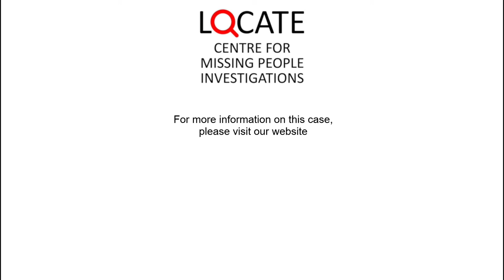The Girl in the Afghan Coat | Locate International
In the early hours of February 18th 1975, a young woman was struck by a vehicle on the A1 near Baldock, North Hertfordshire.

The person who was driving the vehicle that killed her has never been identified and they have never come forward.

The young woman was last seen by a witness at 05:30 am, just 45 minutes before she was killed.

The witness stated that she had said that she was heading for London and that she spoke with a foreign accent - but who was she?

Locate International is a UK Registered Charity dedicated to helping families of unsolved missing person cases, find their loved ones and return the unidentified back to their families.